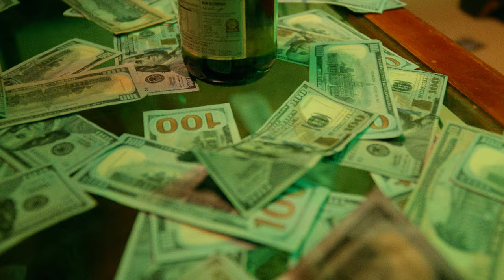Beenie Man, G Whizz - Vibe (Official Video)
G Whizz, Beenie Man - Vibe (Official Video)

Produced by Fams House Music / Digital One Production